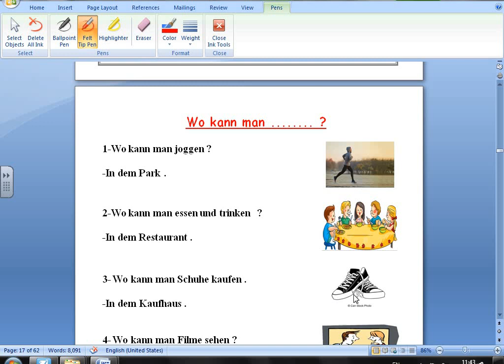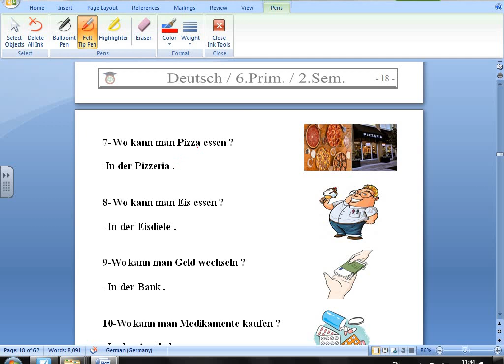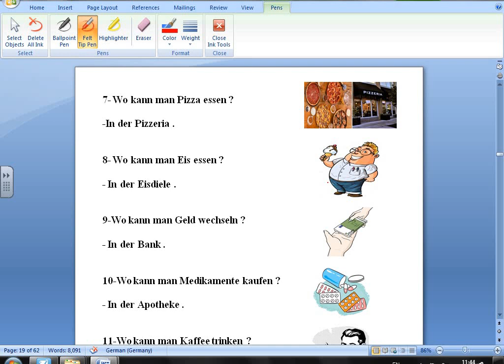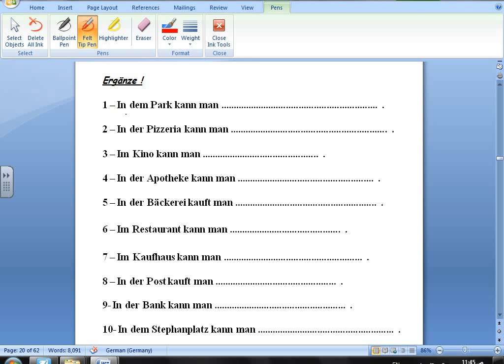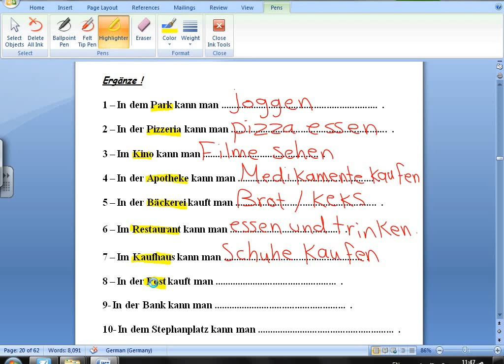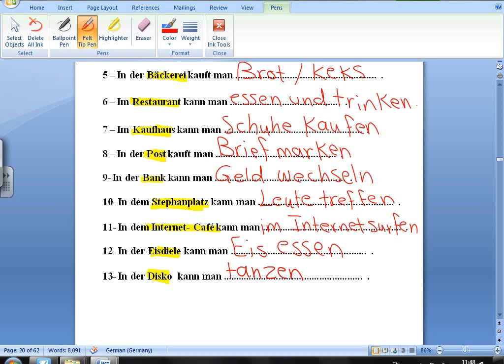6th Primary - German - Wo kann mam